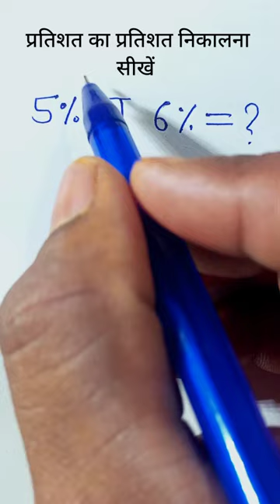प्रतिशत का प्रतिशत | pratishat kaise nikale | percentage kaise nikala jata he | percentage in maths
Doston aaj ke is maths lecture me humne sikha he pratishat ko kaise nikalte he. competitive exam maths me percentage par aadharit bahut baar question puche jate he. jisme aapse kisi bhi sankhya ka pratishat nikalne ke topic ko jarur puchte he. example ke liye 5 percent ka 6 percent kitna hota he. is type ke sabhi percentage wale sawal aaj humne aapko explain kiya he.

1) प्रतिशत कैसे निकाले
2) pratishat kaise nikalte hain
3) how to calculate the percentage in hindi
4) percentage in hindi
5) how to solve percent type question
6) find the percentage in maths
7) kisi sankhya ka percentage kese find krte he
7) percent kaise nikale aasan tarika
8) pratishat ka pratishat kaise nikale